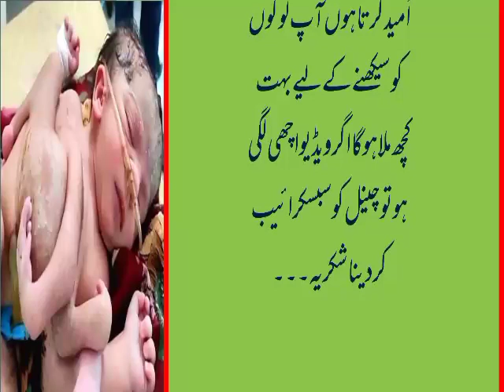New Born Baby With 4 Legs And 3 Arms😭 | Allah Ka Azab Khaton K Han 4 Tango Wali Bachi Ki Wiladat😭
New Born Baby With 4 Legs And 3 Arms😭
Allah Ka Azab Khaton K Han 4 Tango Wali Bachi Ki Wiladat😭
Azhr Voice